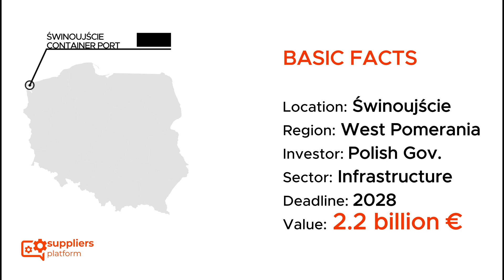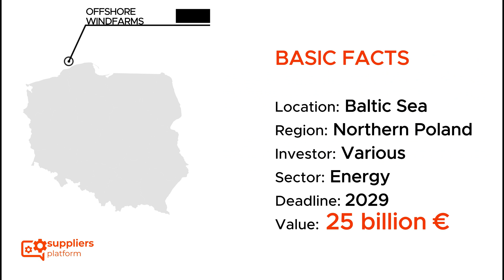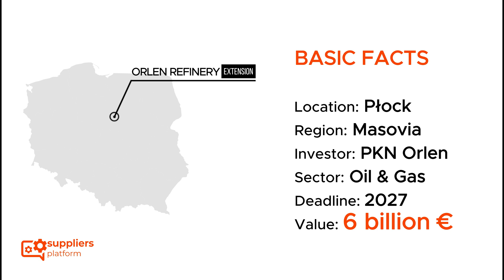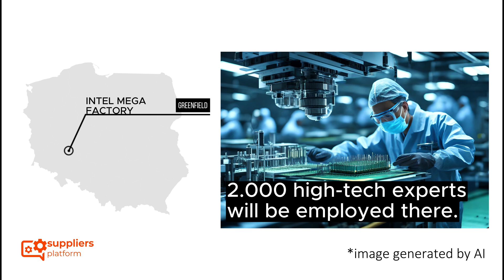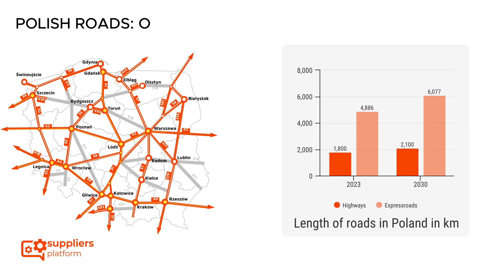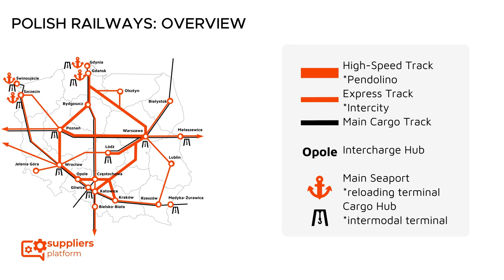We Asked AI to Generate Megaprojects in Poland I After Hours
▬ Description  ▬▬▬▬▬▬▬▬▬▬

Dive into Poland's Mega Projects: A Visionary Showcase with AI-Generated Imagery. Join our YouTube presentation as we unveil Poland's mega projects, vividly visualized through the power of AI. Witness the nation's bold strides into the future.

00:04 - Central Communication Port (Project)
00:34 - Świnoujście Container Port (Project)
00:54 - Świnoujście LPG Terminal (Expansion)
01:14 - Baltic Offshore Windfarms (Projects)
01:32 - Nuclear Power Plant(s) (Projects)
01:52 - Polimery Azoty (Modernization)
02:10 - Izera Factory (Project)
02:40 - Orlen Refinery (Extension)
02:58 - Copper & Silver Mine (Project)
03:18 - Intel Mega Factory (Greenfield)
03:37 - LG Energy Solution Mega Factory (Expansion)
03:56 - Google Hub (Greenfield)
04:13 - K2PL Assembly Line (Expansion)
04:30 - Polish Roads (Overview)
05:10 - Polish Railways (Overview)
05:30 - Polish River & Sea Transportation (Overview)

▬ Hashtags  ▬▬▬▬▬▬▬▬▬▬